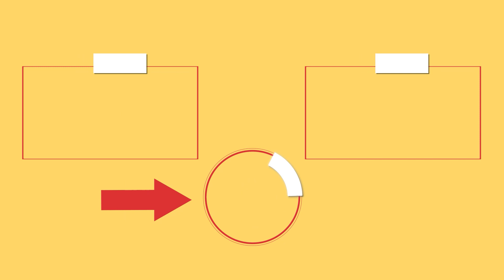Würstchen, Kartoffeln und 20 Minuten für einfaches Mittagessen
Zutaten:
Kartoffeln - 800 g
Würstchen - 350 g
Petersilie - 20 g
Sahne zum kochen -  250 ml
Lorbeerblatt - 3 Stück
Kochen Sie es 20 Minuten bei niedrigen Wärme